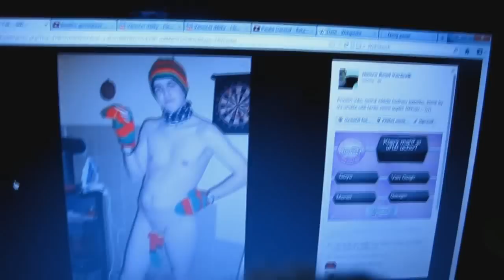Rewiho druhé vlogování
Je to vážně úžasné moc vám za to děkuji.
Jako kompenzaci jsem si zase sám ze sebe udělal tak trochu vola a natočil další vlog :D
Sice mi to moc nejde, ale o to víc se zasmějete.
P.S ... ANO, střih je místy vážně profesionální práce :D